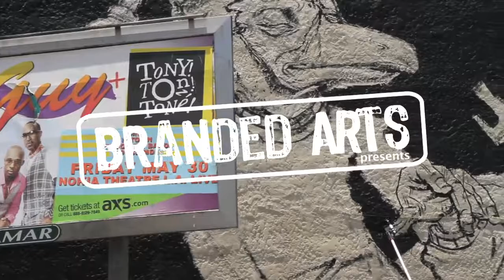EKUNDAYO x BRANDED ARTS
Coverage of our latest mural with Ekundayo on West Adams Blvd. in Los Angeles, CA.

Curated by Branded Arts and Thinkspace Gallery.

Filmed and Edited by Jordan Ahern